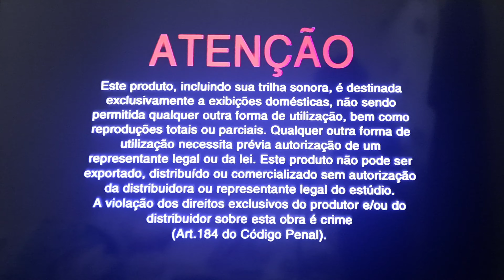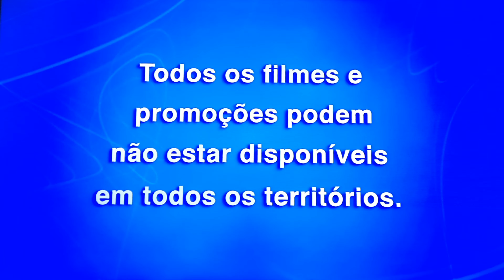Menu de DVD-Universidade Monstros (De 2013) Em 4K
Nome da Produção/Production: Disney - Pixar

Mike e Sulley, alunos promissores da Universidade Monstros, são forçados a se unirem quando sua disputa acirrada pelo posto de aluno mais assustador da turma foge ao controle e eles acabam sendo expulsos da faculdade.

Data de lançamento: 21 de junho de 2013 (Brasil)

Diretor: Dan Scanlon